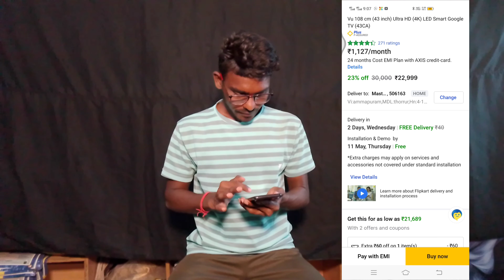Amazon and Flipkart deals Smart tv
Summer sales
Summer deals
Great summer sales